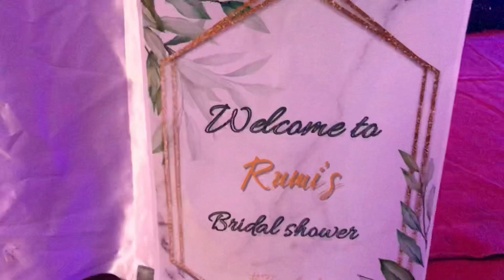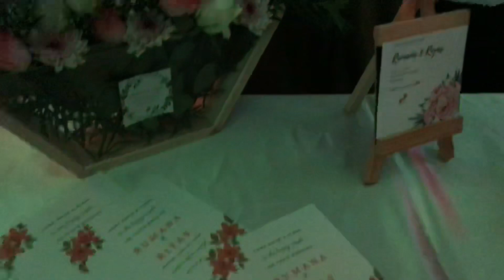നമ്മടെ പെണ്ണിന്റെ Bridal Shower കണ്ടിനോ | കണ്ണൂർ കല്യാണം | Rumana & Riyas | Wedding Tale | Part-1